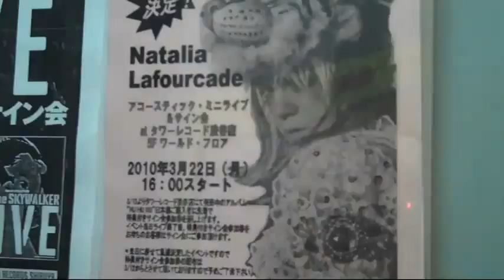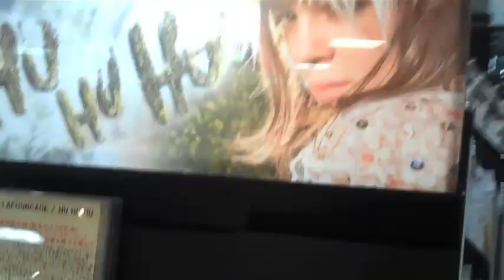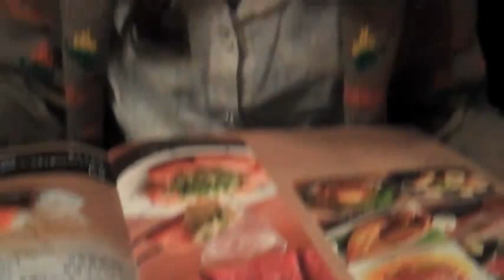Natalia Lafourcade 14 días en Japón: día 1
Edición: Bernardo Mancebo y Julio Muñoz.